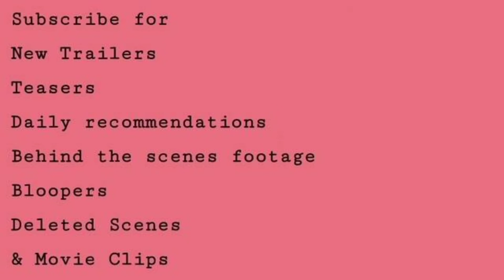Shadow in the Cloud (2020) Trailer | Nick Robinson | Chloë Grace Moretz | Taylor John Smith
Shadow in the Cloud (2020) Trailer
Action/Horror

Starring: Nick Robinson | Chloë Grace Moretz | Taylor John Smith

While traveling with top-secret documents on a B-17 Flying Fortress, a female WWII pilot encounters an evil presence on board.
IMDb: 5.4/10
Rotten Tomatoes: 77%
Metacritic: 63%